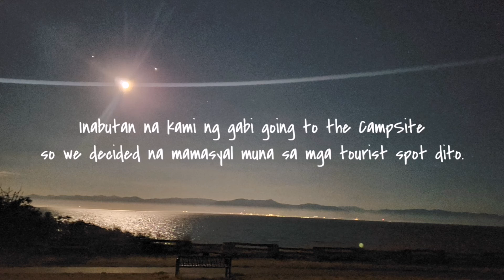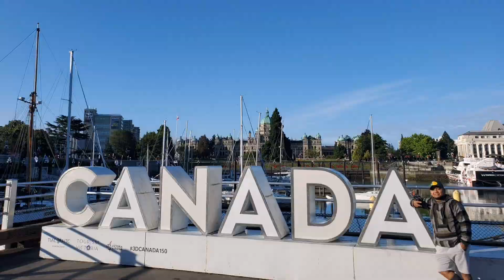VANCOUVER ISLAND I CAMPING I CRABBING I ROCK CLIMBING I YORDS TV ADVENTURES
Summer 2020 at Vancouver Island. Various adventure awaits when you visit the place. Awesome place to chill and I am terribly missing those times right now.